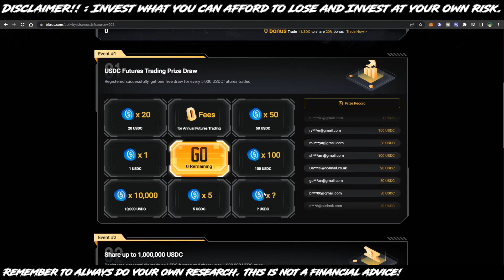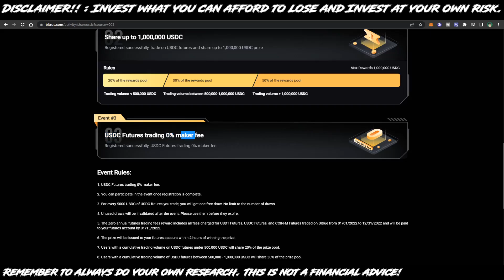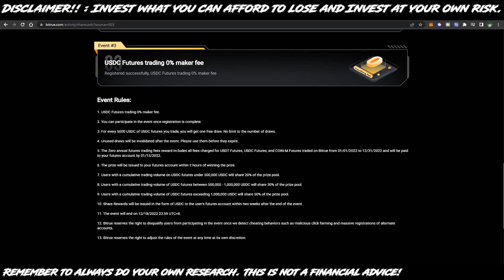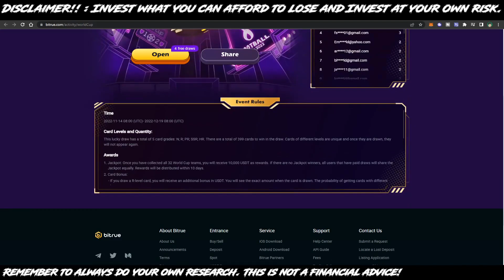BITRUE NEW EVENET USDC FUTURES ARE COMING | TRADING & EXCHANGE PLATFORM | QUICK UPDATE TAGALOG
✅USDC FUTURES TRADING 0% MAKER FEE